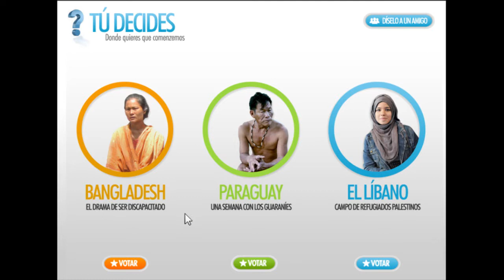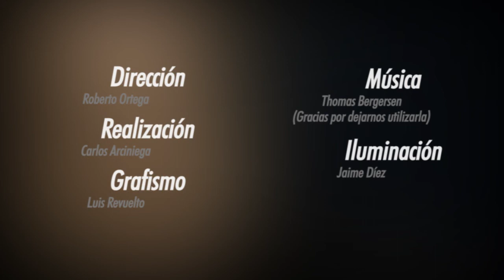Presentación de Planeta Cives | Planeta Cives Presentation (HD 720p)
Planeta Cives es un nuevo concepto en la Comunicación de Cives Mundi por el que eres tú quien decide qué te interesa saber de nuestros proyectos y de las personas a los que benefician. Con un simple clic puedes elegir entre tres reportajes diferentes. El que obtenga más votos será el que haremos en primer lugar. Descubre en este vídeo la filosofía que nos anima, de la mano del responsable de Cominicación de la ONG, Roberto Ortega.

Música - Color the sky - Thomas Bergersen
(usada con el permiso del autor)